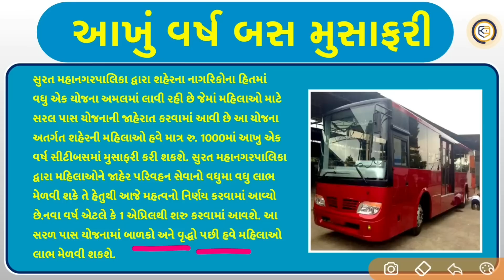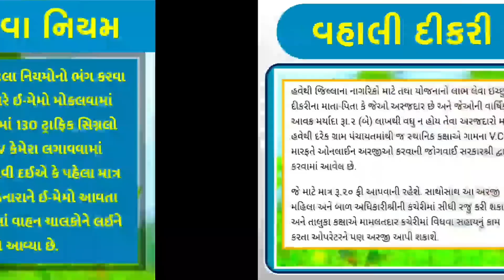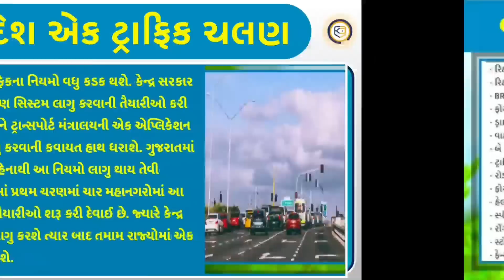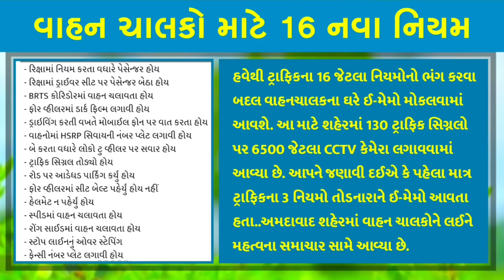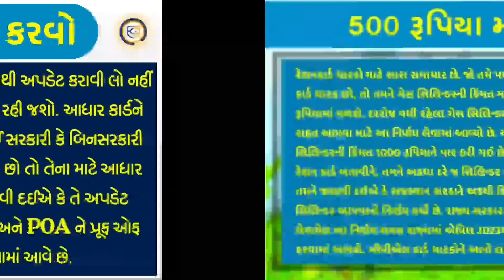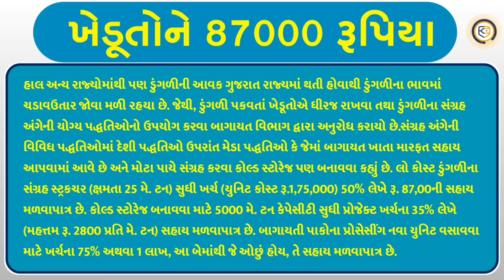500માં ગેસ, 27000 ખાતામાં આવશે! રેશનકાર્ડ ફાયદો, વાહન, દીકરી, ખેડૂતો-87000 રૂપિયા / khissu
500માં ગેસ, 27000 ખાતામાં આવશે! રેશનકાર્ડ ફાયદો, વાહન, દીકરી, ખેડૂતો-87000 રૂપિયા... વગેરે કામના સમાચાર જાણો...

khissu News | khissu na samachar | gujarat live samachar | aajna top news | today top highlight | GUJARAT HIGHLIGHT | top10 news | khissu channel ni yojanao | gujarat samacharV